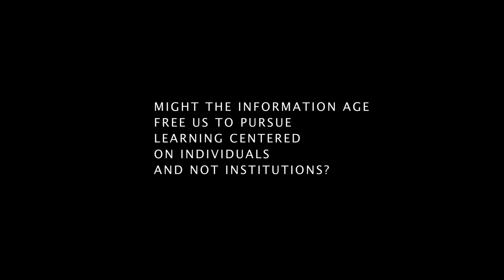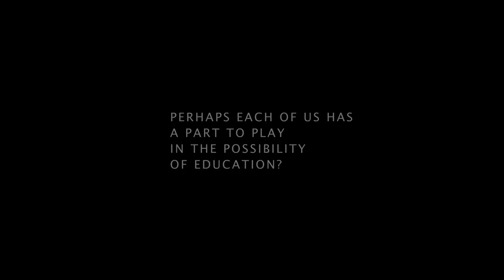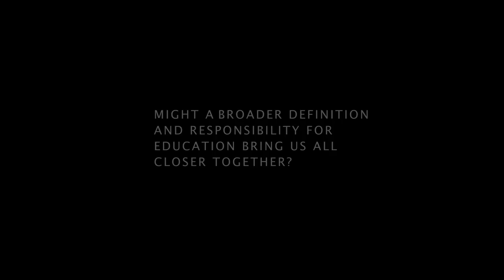Connected Learning: Everyone, Everywhere, Anytime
We commissioned filmmaker Nic Askew to make a series of films about connected learning, a new approach to learning he called "courageous" and "transformational."

This film examines the overflowing abundance of knowledge, expertise, and social connectivity in the networked age and the power of bringing people together who want to learn together through the internet and social media.

Guided by six learning principles and three core values, connected learning is the outcome of a six-year research effort supported by the MacArthur Foundation into how learning, education, and schooling could be reimagined for a networked world.

The film asks:
- 'Might the information age free us to pursue learning centered on individuals and not institutions?'
- 'Perhaps each of us has a part to play in the possibility of education?'
- 'Might a broader definition and responsibility for education bring us all closer together?'

The interview subject is cultural anthropologist Mimi Ito, a leader in the field of youth, technology, culture and learning; research director of the Digital Media and Learning Research Hub; and chair of the Connected Learning Research Network, which is supported by the MacArthur Foundation as part of its Digital Media and Learning initiative

* To participate in weekly webinars and be a part of an emerging community around connected learning,
* To find out more about the six principles and three guiding values of connected learning